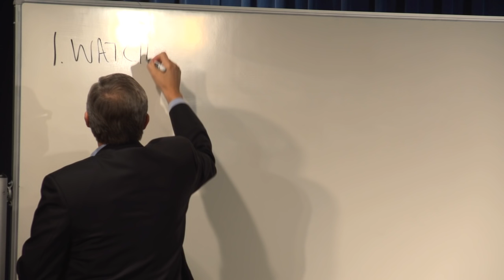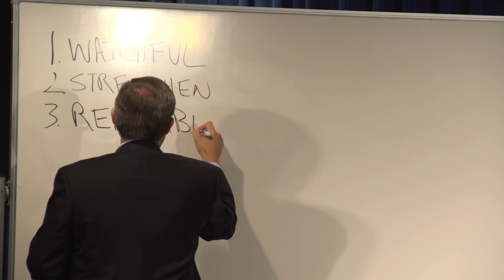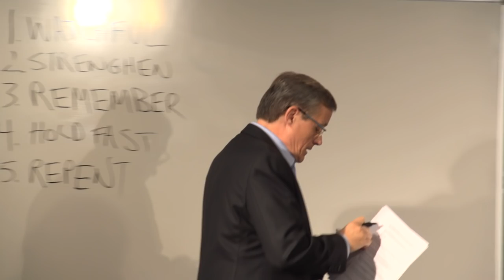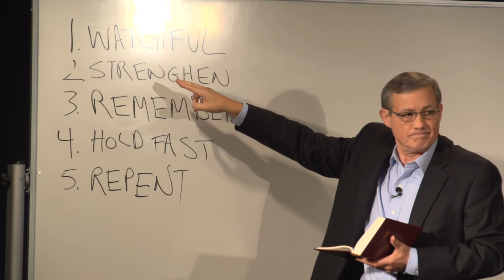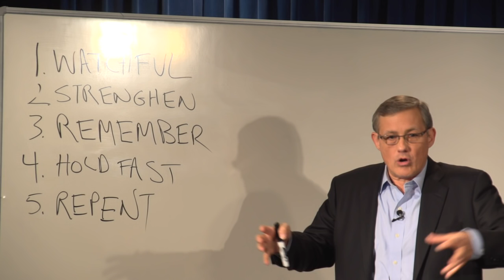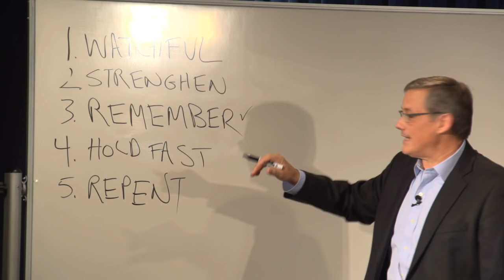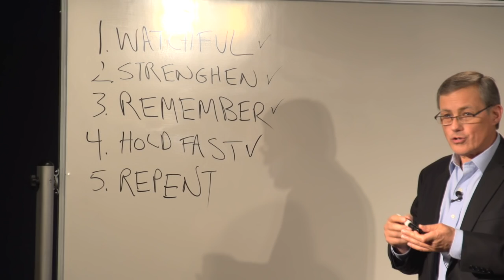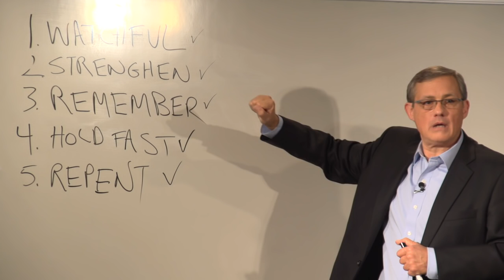The Churches of Revelation: Sardis - The Dead Church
This is the sixth part in the Bible study series: The Churches of Revelation. We continue our study of the churches of Revelation by exploring the church at Sardis.  A church Christ said was dead.  We’ll look at what causes a church to die and how you can recognize and combat those signs in your congregation.